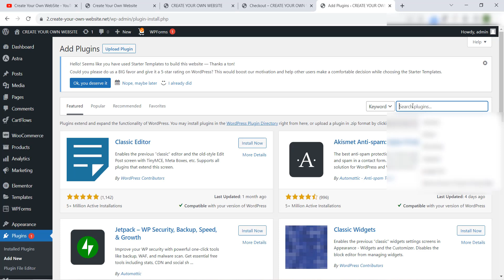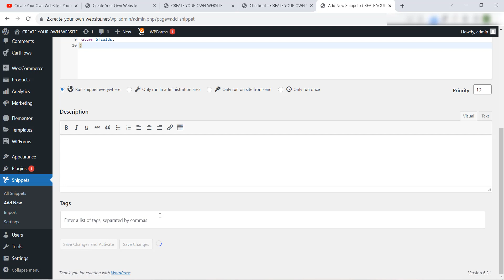How to Remove Additional Information tab in WooCommerce checkout page